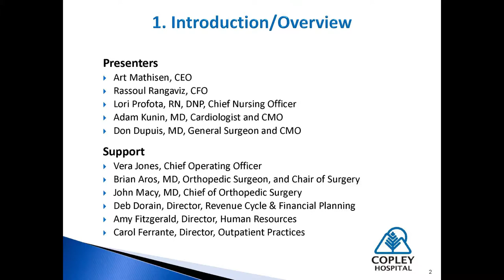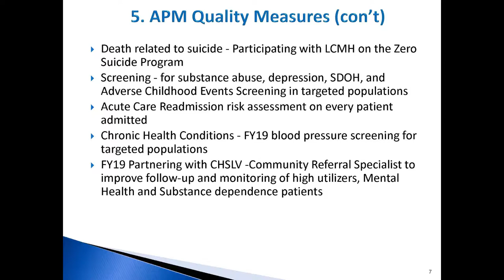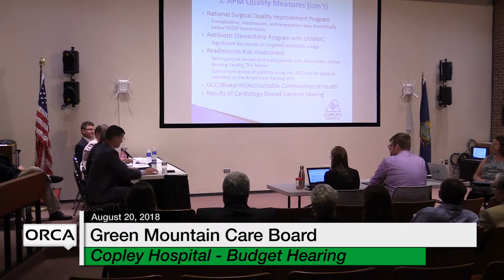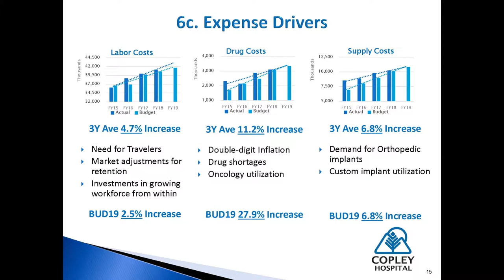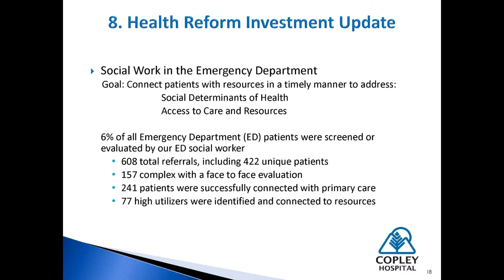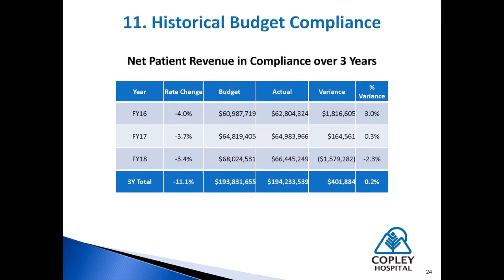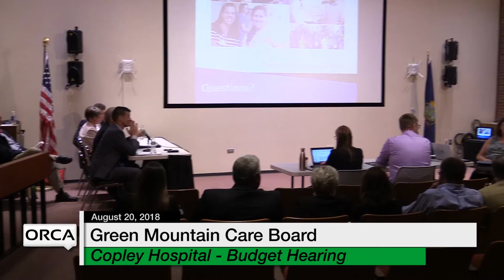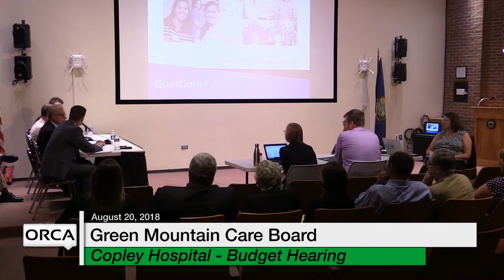Green Mountain Care Board - Copley Hospital - Budget Hearing 8/20/18